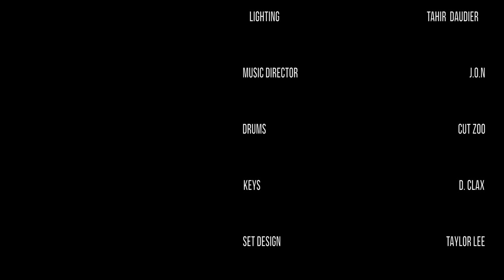Curren$y EightyVybe " Gold & Chrome" " White Ashes" "Cutlass Cathedrals"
On this season two finale of an icon and a legend - Curren$y the hot spitta comes thru to bring record his hit songs "Gold & Chrome" "White Ashes" and "Cutlass Cathedrals" with live instrumentation from BNDO. Plus, Karlous Miller and Chico Bean sit down with Jet Life leader for a hilarious interview about music and Jheri Curls! This is eightyvybe!